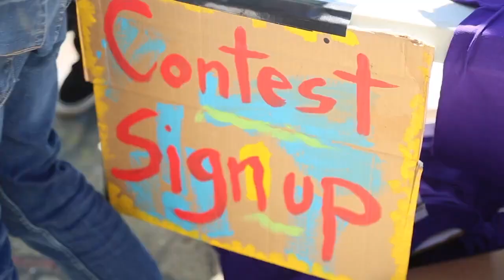FDR SKATEPARK QUEEN OF THE PARK 2023 TRAILER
Going down June 17, 2023 at FDR Skatepark, Philadelphia, PA.